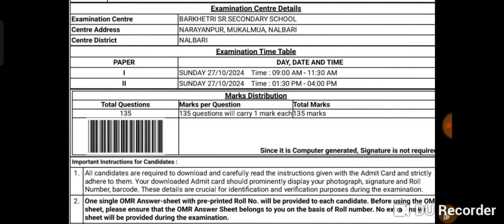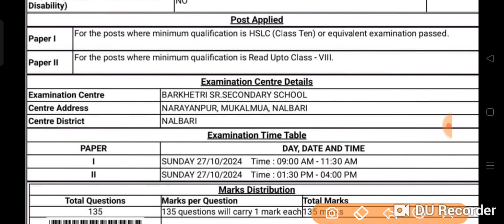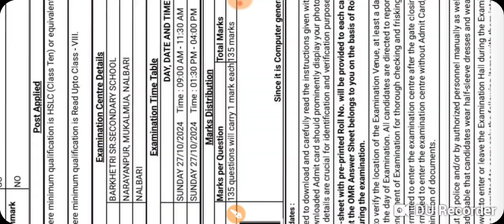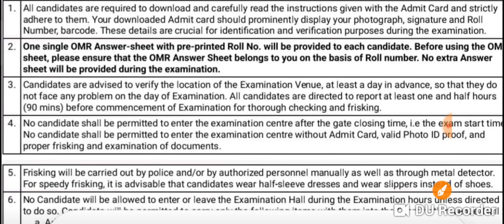ADRE 2.0 2024 | GRADE 4 Admit Card download | follow Instructions | কেনেকৈ পৰীক্ষা হব ,কিমান কৰিম